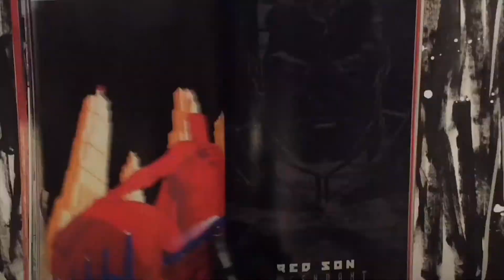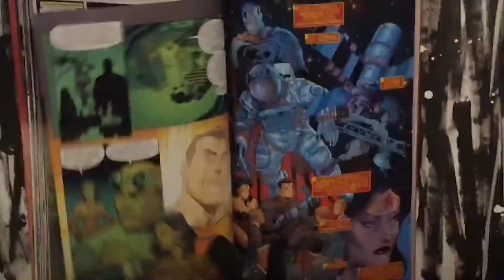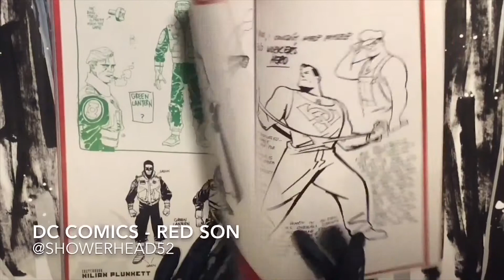DC Comics - Red Son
Comic book flipped!